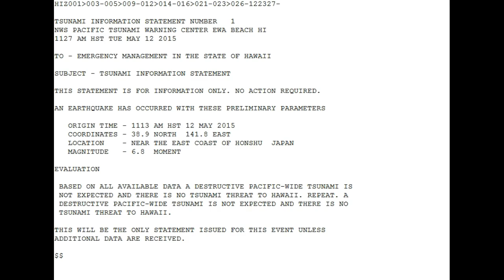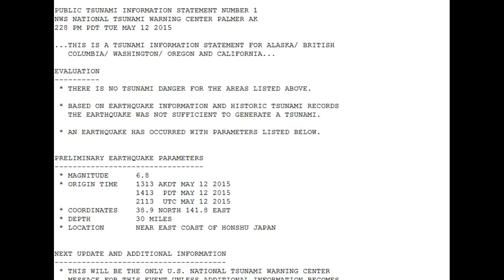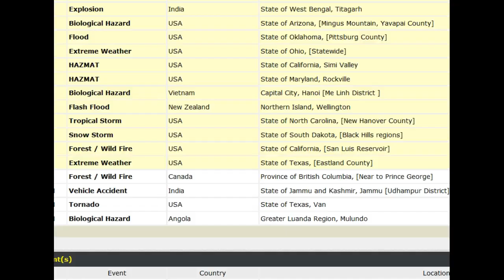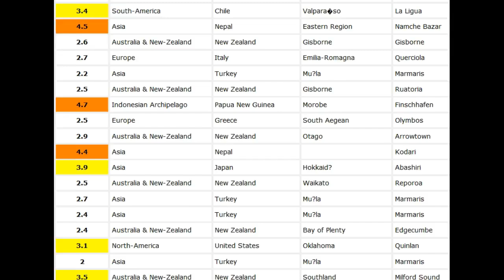LARGE QUAKES - FUKUSHIMA -NEPAL 7.3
MAY 12, 2015. Large Earthquakes strike Nepal & Fukushima. No Tsunami, Moderate to severe shaking.. Always Be Prepared. I am making such material available in a effort to advance the understanding of environmental, emergency preparedness, health, safety and educational purposes...etc. I believe this constitutes a 'fair use' of any such copyrighted material as provided for in section 107 of the US Copyright Law. In accordance with Title 17 U.S.C. Section 107, the material on this site is distributed without profit to those who have expressed a prior interest in receiving the included information for research, educational and emergency preparedness actions.